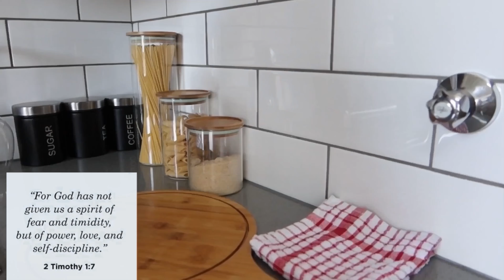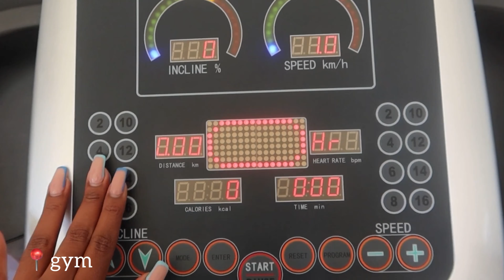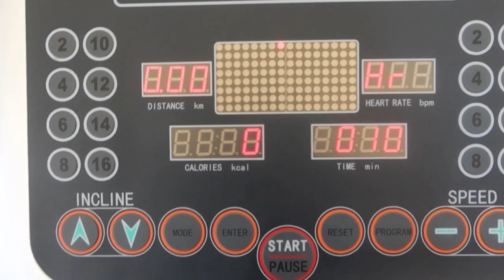WEEKLY VLOG : Shopping | Friends | Gym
Music used,

Musician: Philip E Morris

Musician: Carl Storm